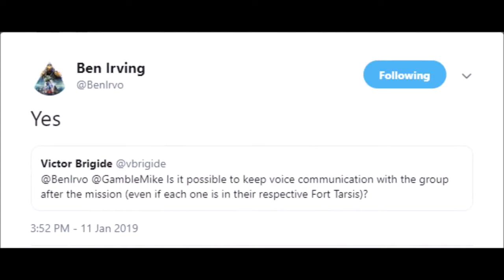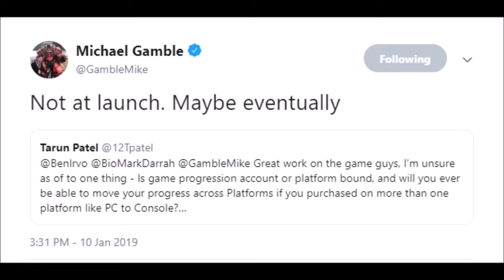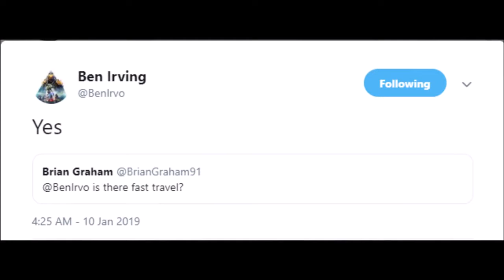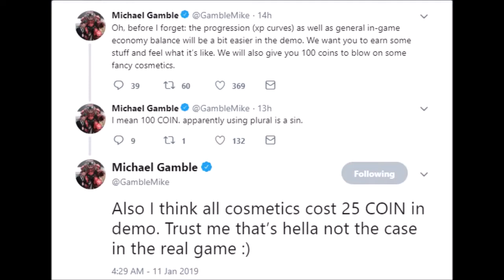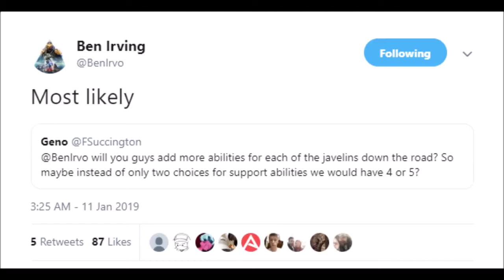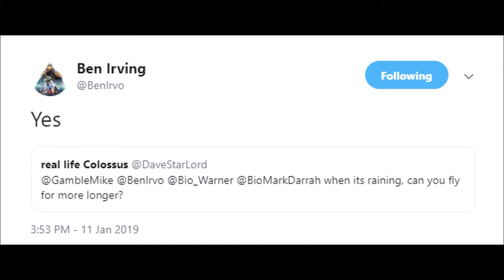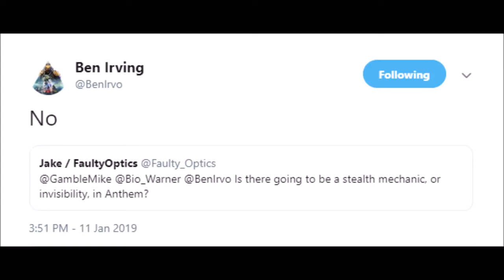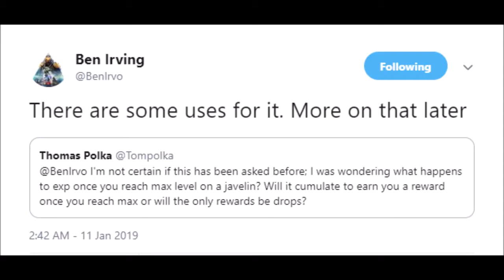ANTHEM: Latest Free Gameplay